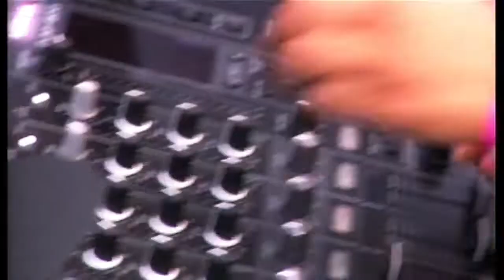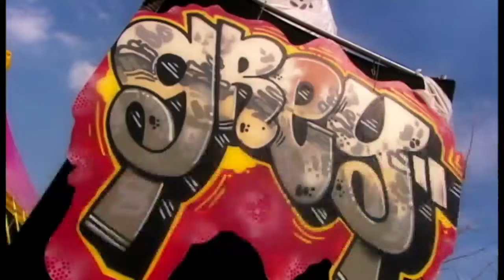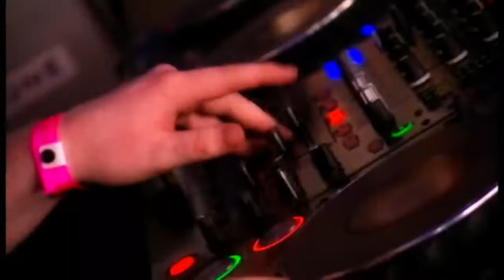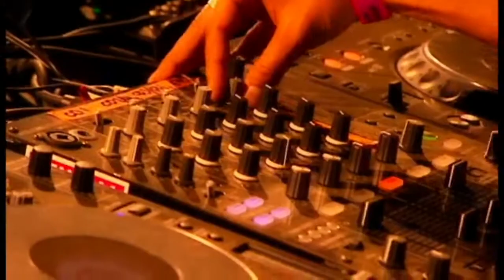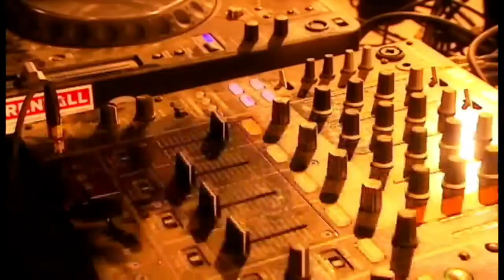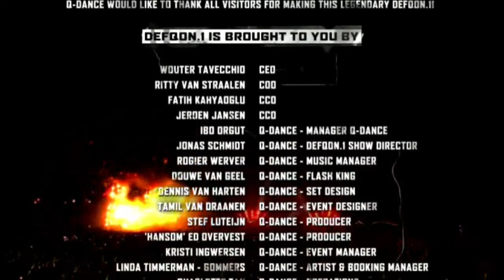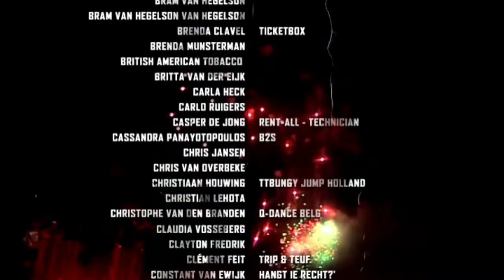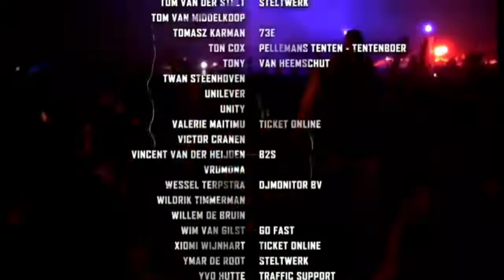Defqon.1 Festival 2009 | Scrap Attack | Full Live DVD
Full Live DVD of Defqon.1 Festival at Almere Beach, Almere on 13/Jun/2009 (The Netherlands)

We've posted this video only for support and promotion.